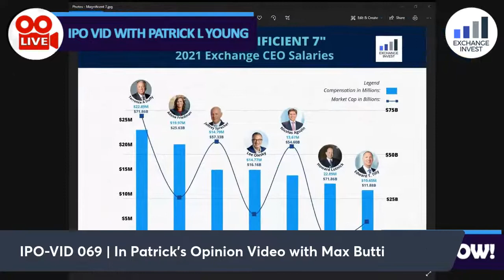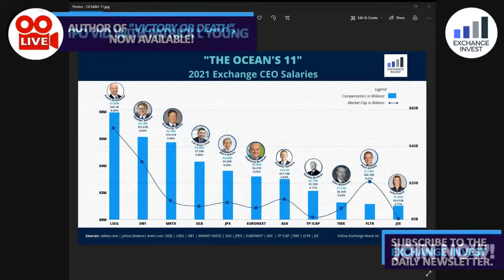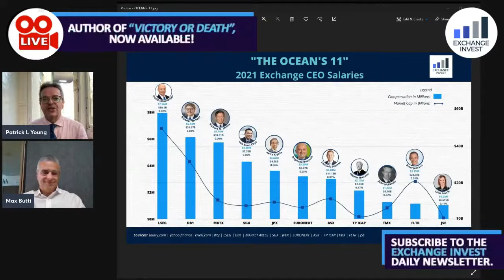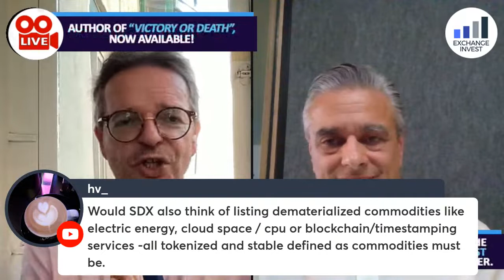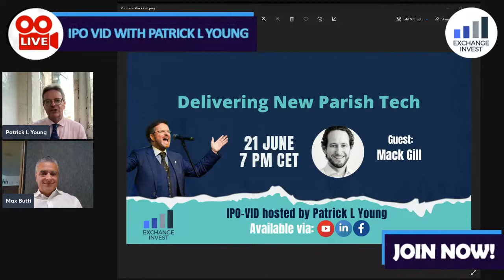Max Butti Developing Digital Assets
Massimo has worked for investment banks, prop trading firms, market makers and exchanges in trading product and market development, cooperating closely with buy-side and sell-side traders, analysts and portfolio managers and helping creating markets and strategies to support them.

At SDX he leads the equity team, dedicated to enhancing the funding process for private companies and improving the issuance, custody, and transfer of digital securities in SDX’s regulated CSD.

Prior to SDX, Massimo spent 7 years at LSE as head of equity derivatives markets and global account director developing key strategic group accounts.